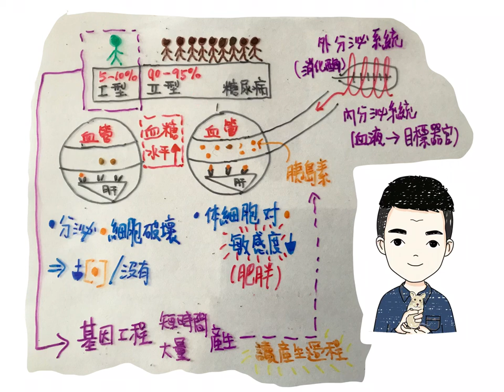Dse bio 第一型及二型糖尿病分別及預防方法